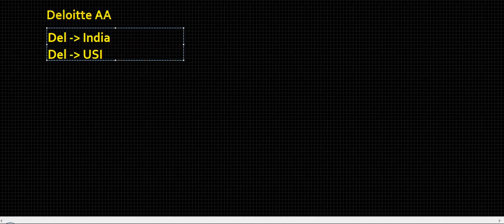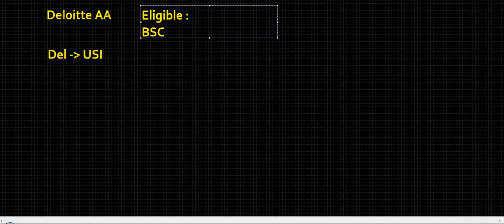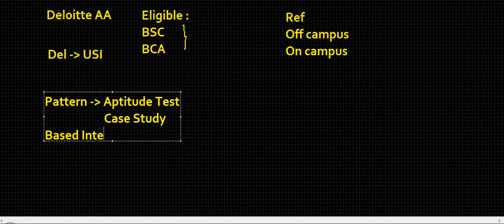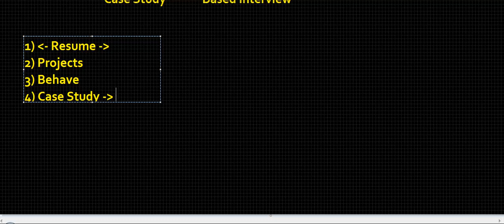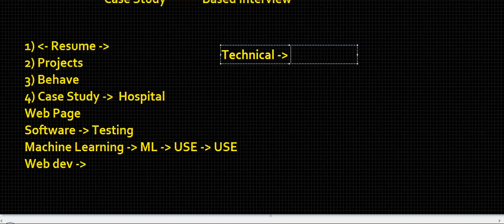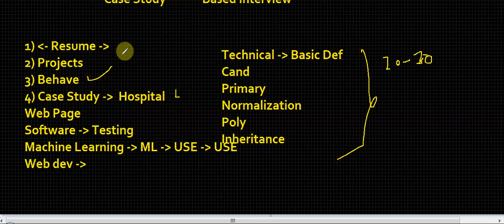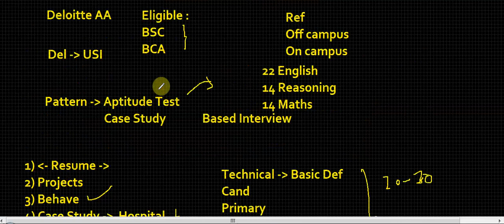How to Prepare Deloitte Associate Analyst | Syllabus | Interview | Aptitude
Deloitte usi Associate analyst
Eligibility
Exam
Aptitude
Case study
Interview
Associate Analyst Work
spam sms Email Datastet :